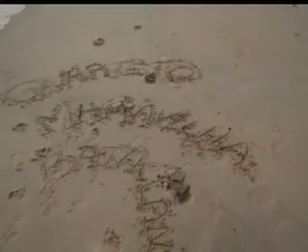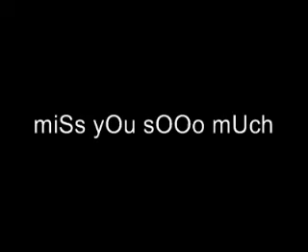Aveiras de cima SUMMER 07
vou ter sdds vossas mias koisas boas :(